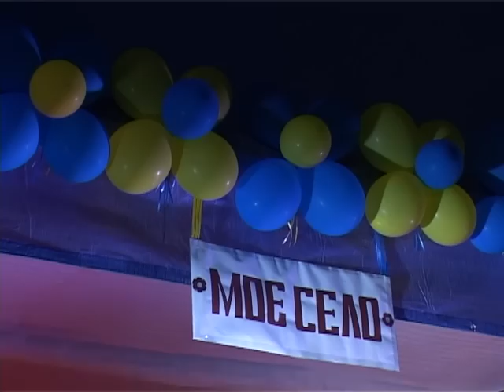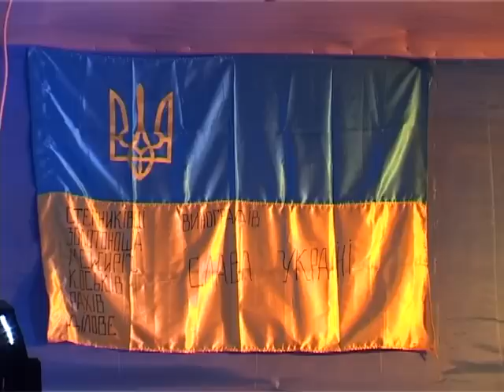День села Стегниківці (частина 2)